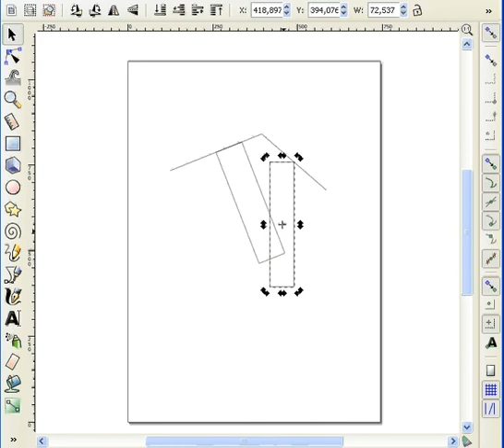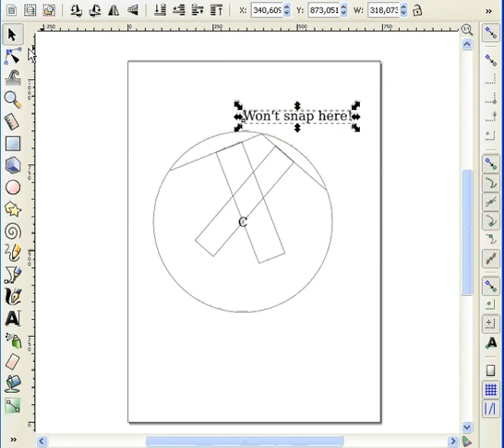Inkscape - circle through three points.avi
The two end nodes and the middle node to the line act as three points. I'm trying to make an circle wich outline accurate passes through all three points (nodes).
A method I tested that almost work. But at end, the circle outline would not snap to the nodes of the line.
This video is related to following thread on Inkscape forum:
Video recording by CamStudioPortable.